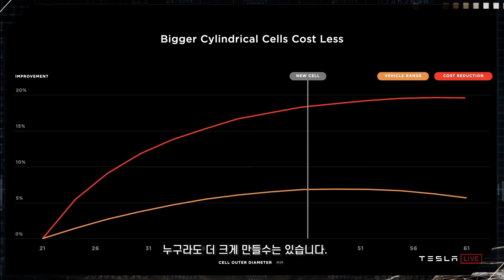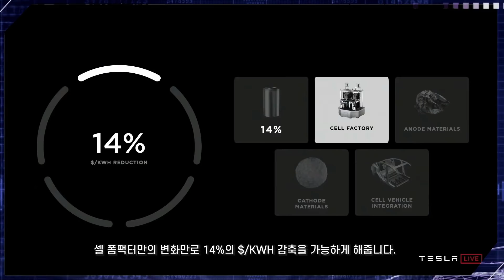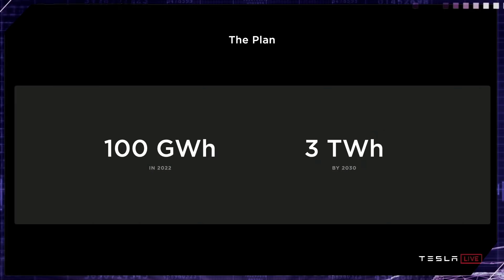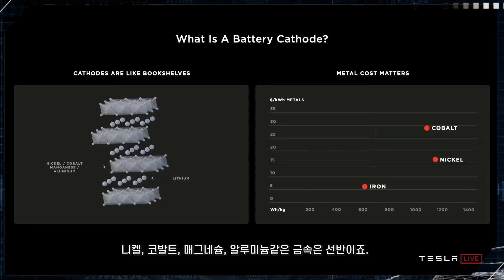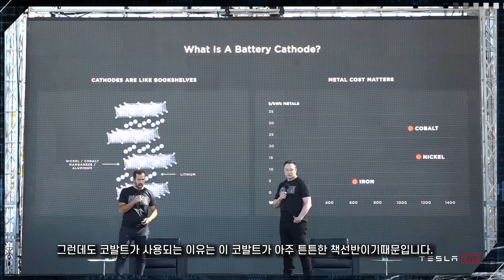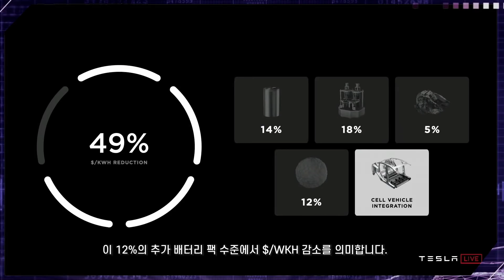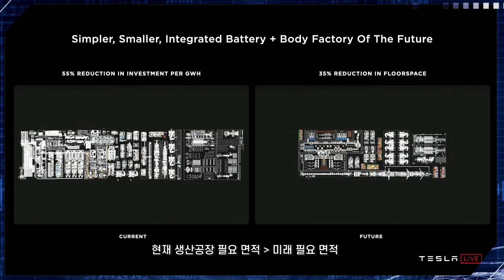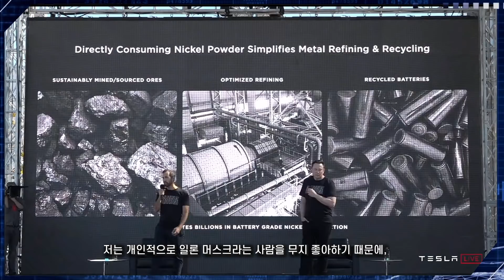테슬라 배터리데이 키포인트 8분 요약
23일 새벽 5시 30분에 열리게 되는 일론 머스크의 테슬라 배터리데이에서 나온 내용의 주요 포인트만 편집하였습니다.

핵심 부분만 컷편집하여 자막을 넣었습니다. 그리고 영상 마지막에는 제 개인적인 의견과 감사를 넣었습니다.

TIMESTAMPS
0:00 완전자율주행
0:33 태블리스 아키텍쳐
1:22 Dry Electrode
1:53 고속조립
2:27 배터리 생산 목표
3:11 음극(Anode)
3:36 양극(Cathode)
5::18 Single Piece Casting
6:06 배터리의 구조물화
7:27 꿀잼놀이터의 결론
8:40 개인적 감사인사